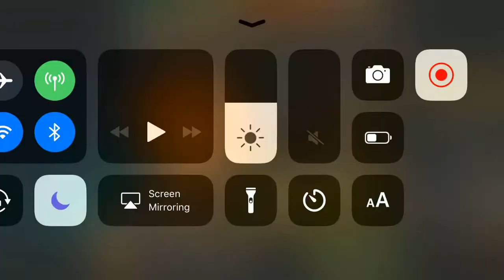War Dragons Hau vs JerkJuice